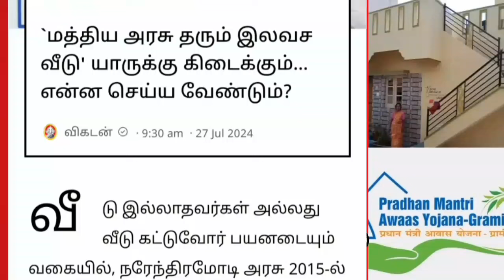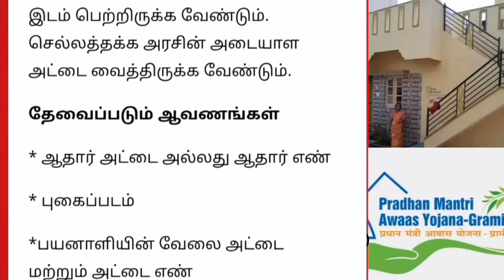மத்திய அரசு வழங்கும் இலவச வீடு யாரெல்லாம் விண்ணப்பிக்கலாம் என்ன தகுதி | pm aawas Yojana scheme